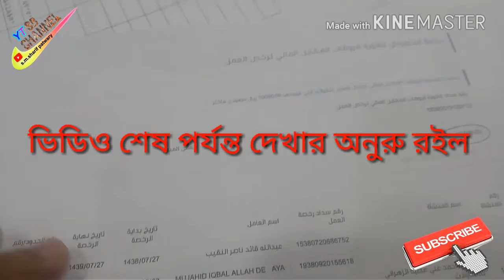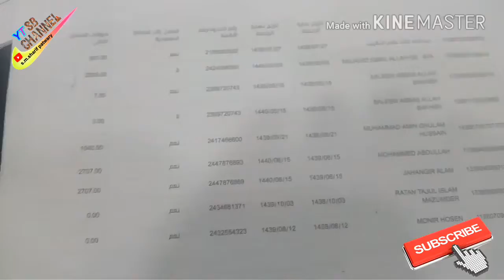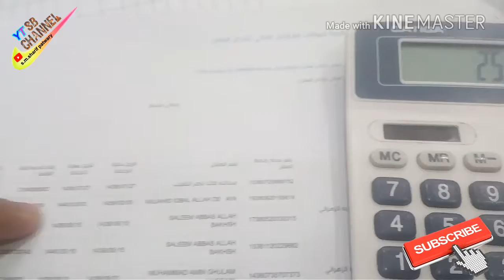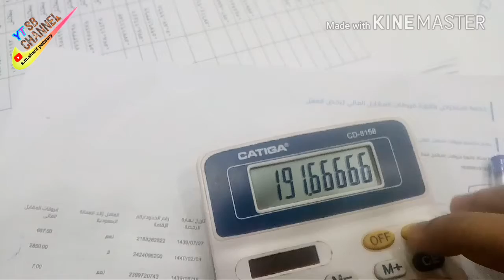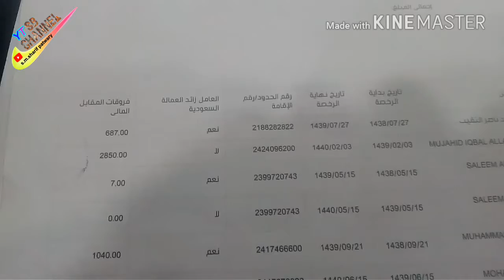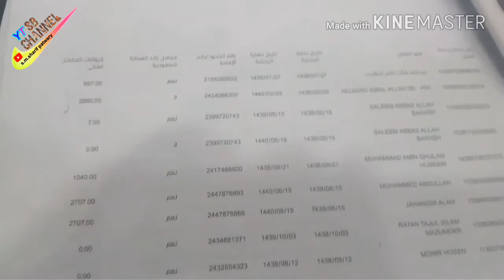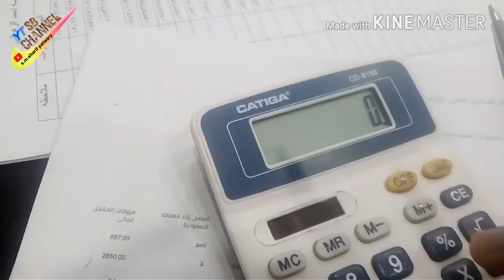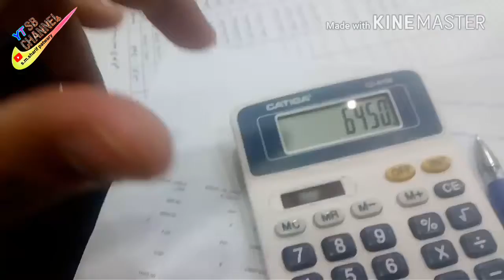2018 একামার জরিমানা সহ একামার ফি কত শুনলে চমকে যাবেন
বর্তমানে একটা কথা সবাই শুনেন মোয়চ্ছাচার জরিমান আসলে এই জরিমান কিসের আসুন বিস্তারিত যানি । আমাদের সাথে থাকার জন্য প্লিজ সাবস্ক্যয়িব করুণ আমাদের সেনালটিকে